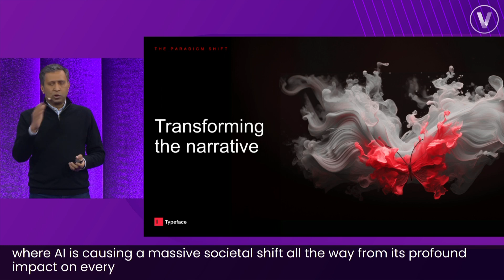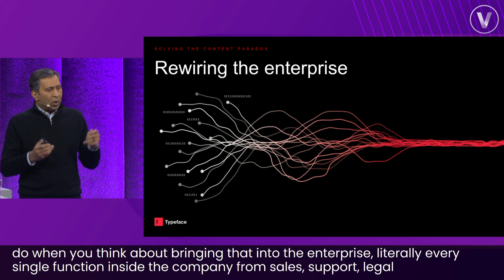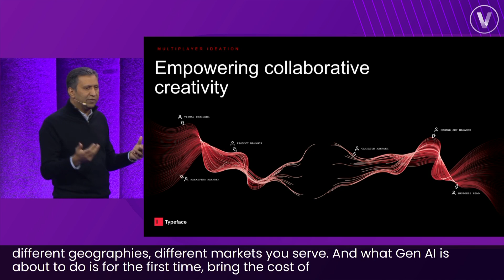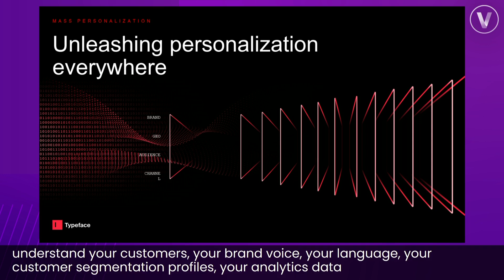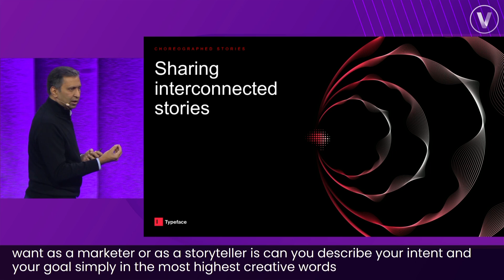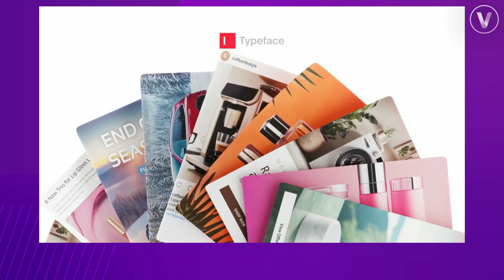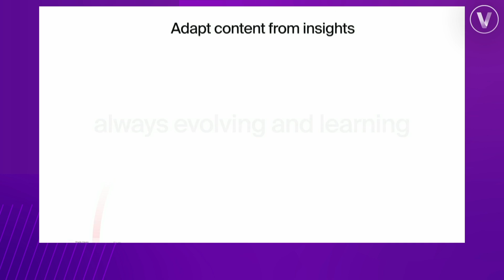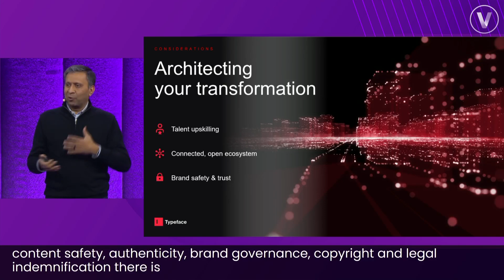How AI is Shaping the Future of Storytelling and Marketing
Typeface Founder & CEO Abhay Parasnis shares how AI is transforming the future of storytelling and creative work at the 2024 VivaTech Conference in Paris.